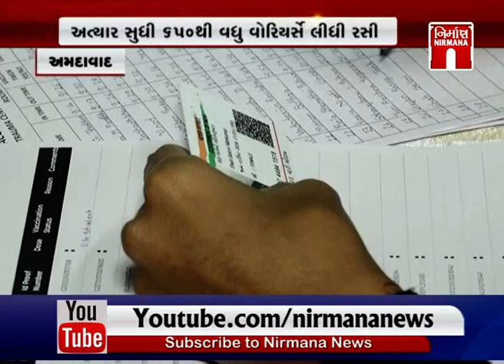Amdavad સિવિલ હોસ્પિટલમાં ચાલી રહ્યું છે રસીકરણ કોરોના વોરિયર્સને અપાઈ રહી છે વેક્સીન । Nirmananews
Amdavad સિવિલ હોસ્પિટલમાં ચાલી રહ્યું છે રસીકરણ કોરોના વોરિયર્સને અપાઈ રહી છે વેક્સીન । Nirmananews watch live news on :